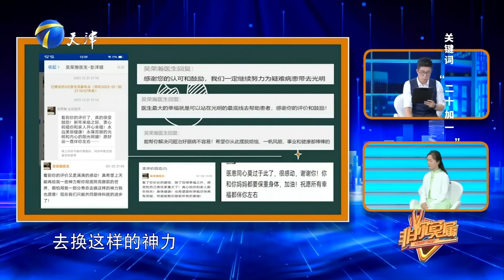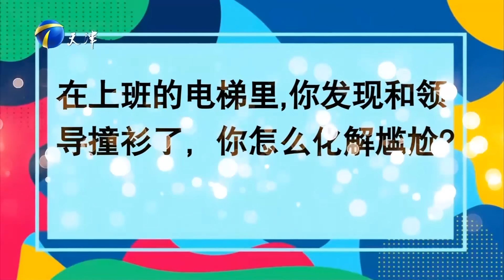非你莫屬 20230619：視障女生出口成章驚艷全場，「豆腐心」求職者自評愛慕虛榮